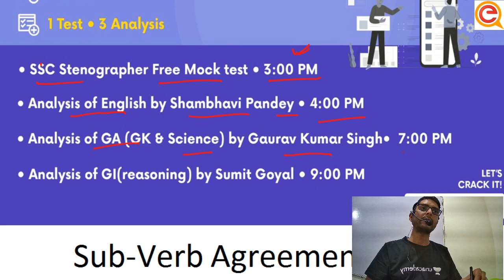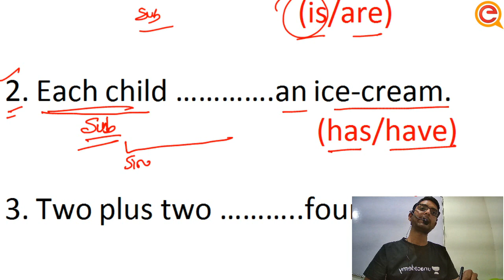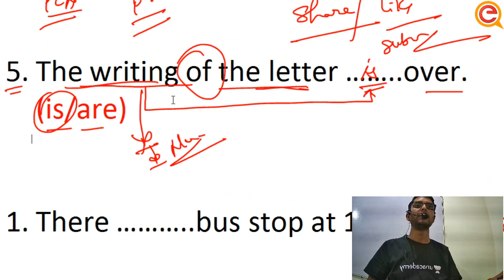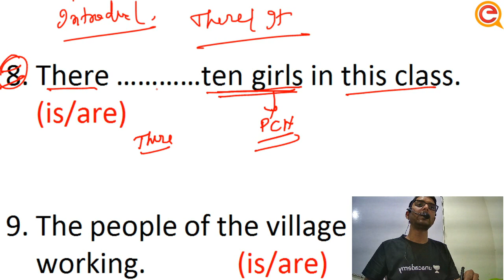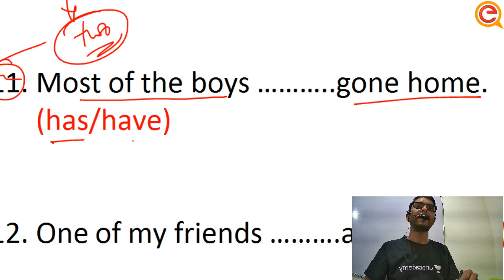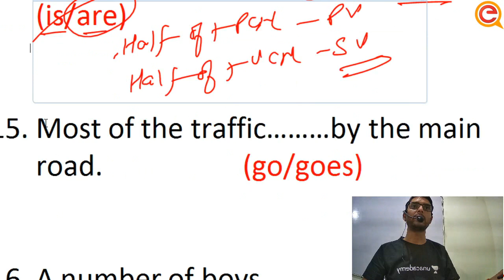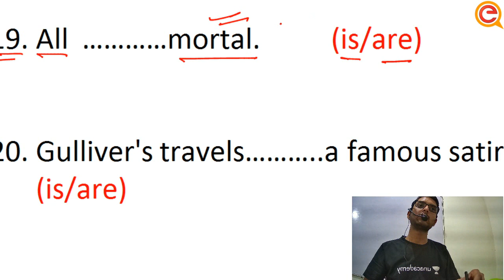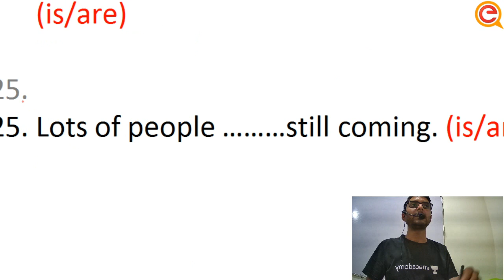Subject-Verb Agreement | Syntax Exercise | English Grammar With Kaushal SIr | English POint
This test contains one full length free mock test for SSC Stenographer Exams. Solutions and analysis for all questions will be discussed by Top Unacademy Educators in detailed free classes. This test will help you track how your preparation has been progressing and understand your areas of improvement.

SSC Stenogapher Mock Test at 3 PM
Analysis of English at 4 PM by Shambhavi Pandey
Analysis of GA at 7 PM by Gaurav Kumar Singh
Analysis of GI (Reasoning) at 9 PM by Sumit Goyal